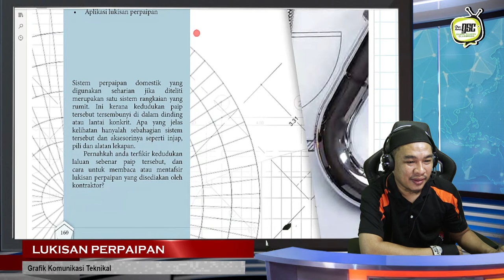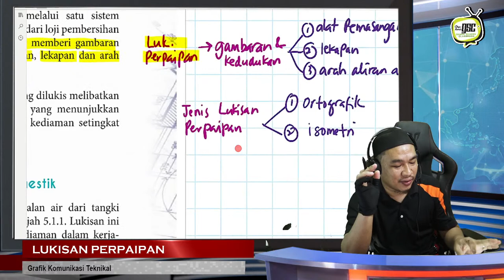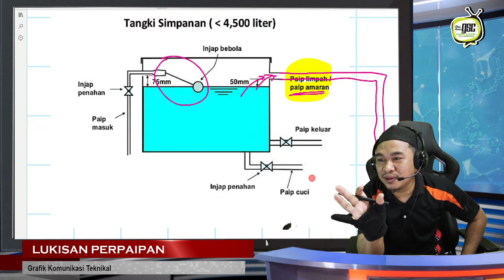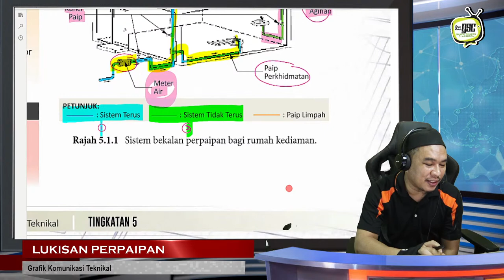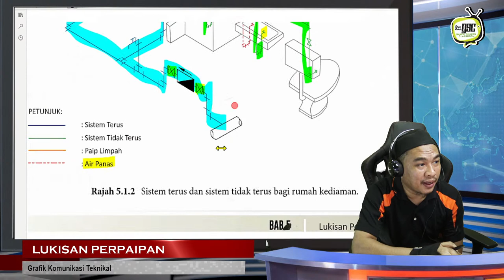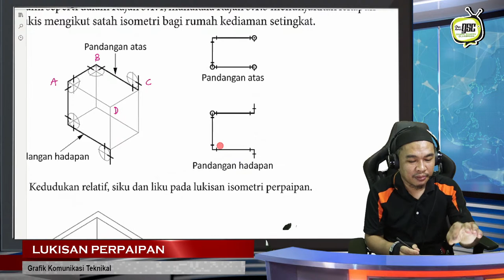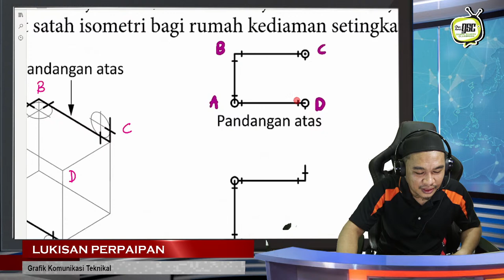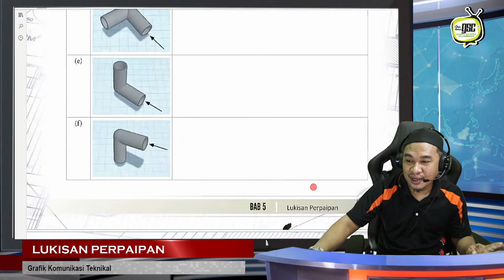Kelas GKT Ting 5 : LUKISAN PERPAIPAN